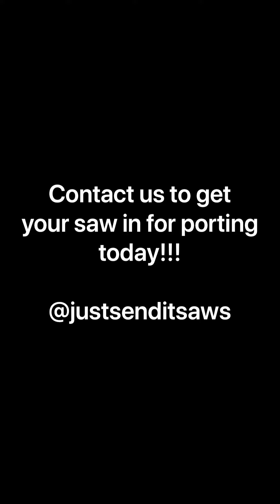Buxton Work Saws Porting Commercial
Just Send It Saws and Buxton Work Saws are now working jointly together on porting. If you are looking to increase the performance of your saws or decrease the strain pit on your saws by excess heat and trapped exhaust, get in touch with us today. We can certainly turn your saw into a beast. Please not this service is only available on Pro Model saws and may not be available in all locations.